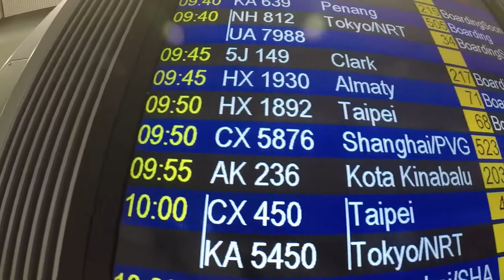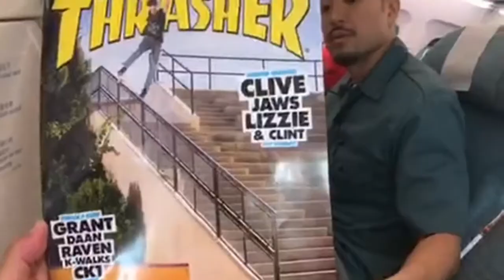Shaghai VPS Trip Vlog 1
Some clips from my gopro & Iphone